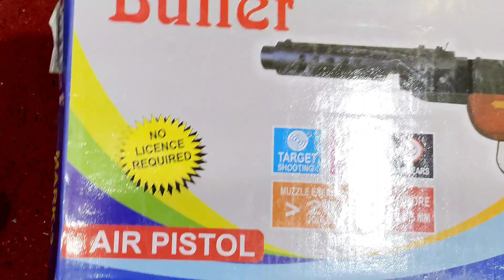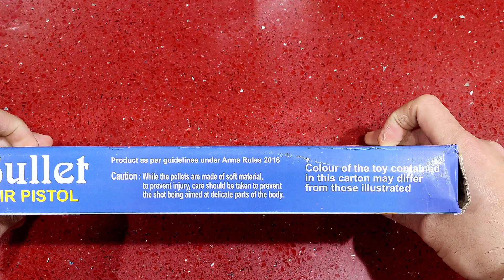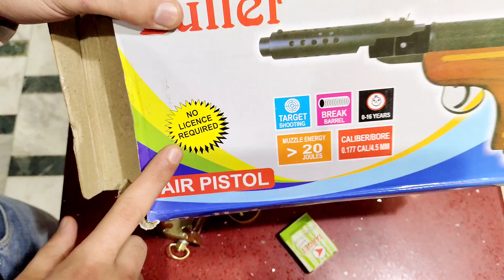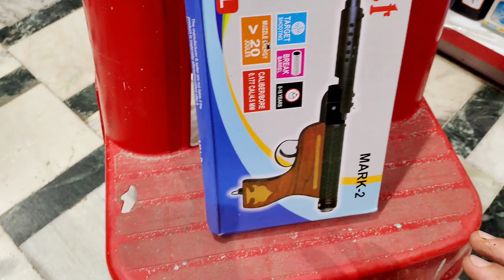BULLET MARK 2 GOLD EDITION UNBOXING REVIEW || ONLY 999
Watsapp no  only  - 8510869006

WE DO NOT PROMOTE ANY KIND OF VOILANCE
These GUNS ARE USED ONLY FOR SHOOTING PRACTICE ANY MISUSE OF AIR GUNS CAN LEADS YOU IN SERIOUS TROUBLE.
THANKS